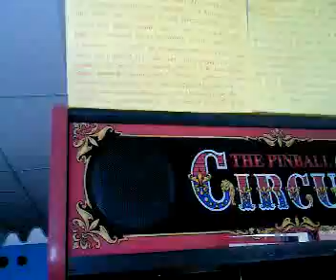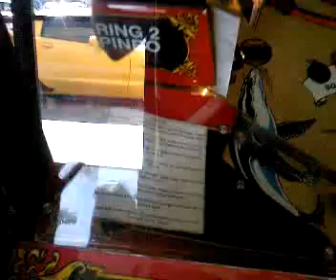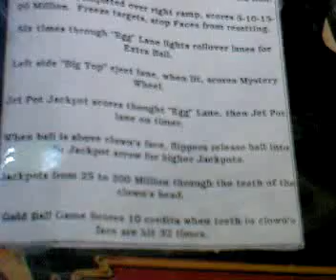PHOF Pinball Circus Brenn & Roy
the title says it all :) pinball big time